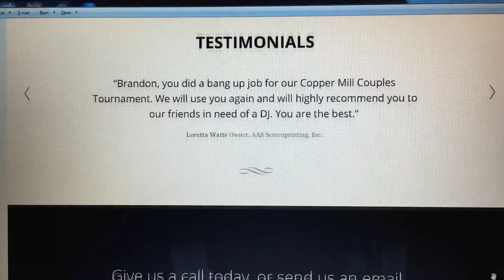Louisiana Live Events - New DJ/Photo Booth Website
Thanks to Strike Visuals and Thomas Wimberly for developing our new website!